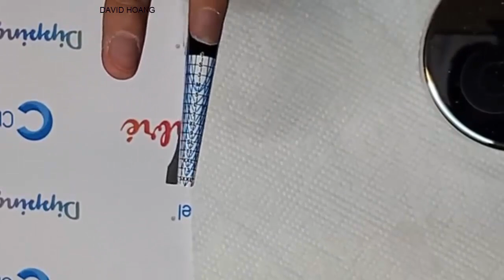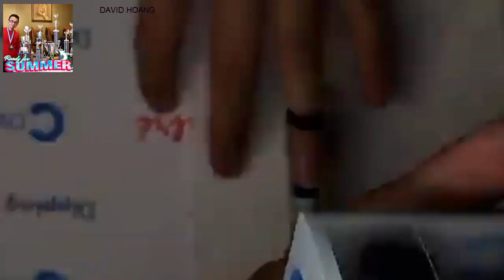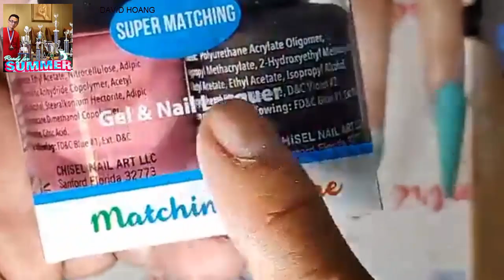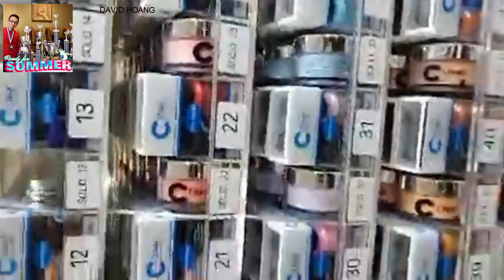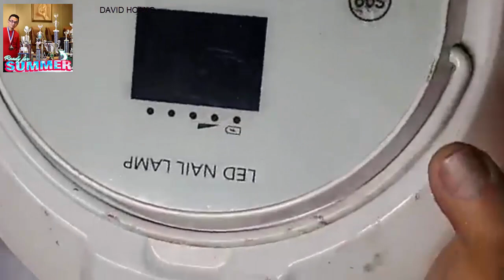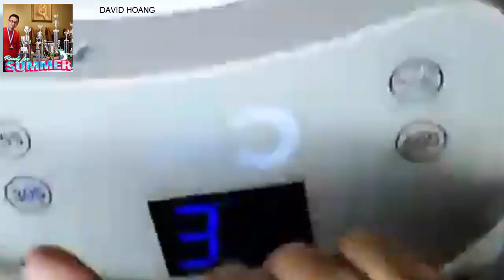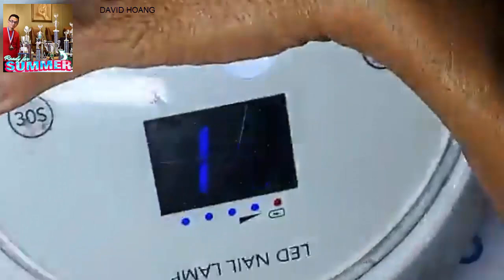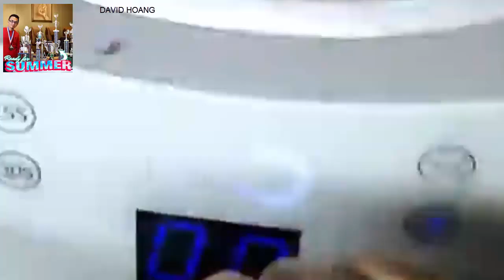NAILS DAVID HOANG | HƯỚNG DẪN LÀM FORMS RUSSIAN ALMOND SHAPE | NAIL ART 2020 -952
NEW NAIL ART - NAIL TECHNICIAN.DAVID HOANG NAILS.
-NAIL TECHNICIAN,NAILS DAVID HOANG.